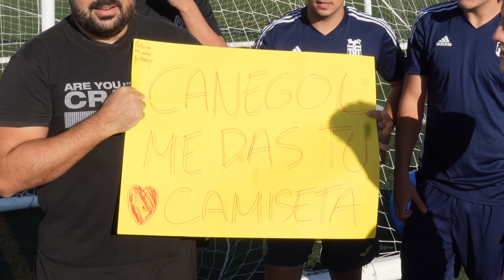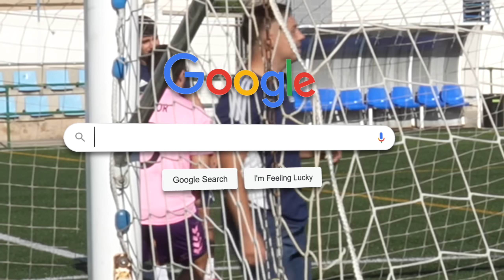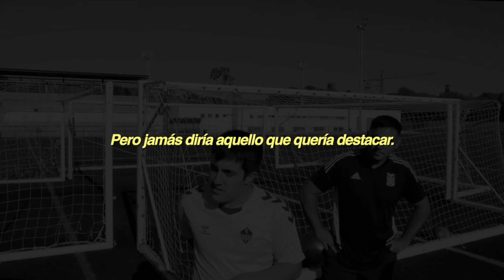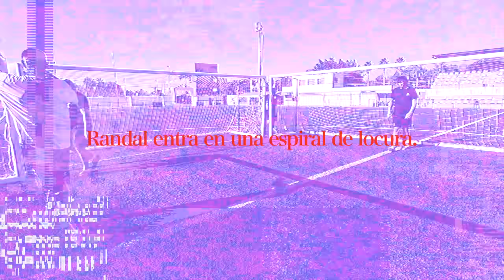⚽ *JAULA 4 PORTERÍAS* 😵 BALONES de EFECTO IMPOSIBLE ¡Retos de Fútbol!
Hoy uno de los retos de fútbol con más pelotas de efecto, 6 balones con efecto imposible en este caso, que hemos jugado... Esta vez con una jaula de 4 porterías. Algún balón con efectos increíbles como el knuckleball o kickerball, el balón de efecto imposible, un balón relleno de helio entre otros..

🐤POLLO🐤

🤪JORDI🤪

Imposible reto de fútbol de puntería con potencia donde debemos meter gol en una portería de fútbol tapada por porteros de muy cerca, el epic reto de futbol más difícil hasta la fecha... ¡Las diferencias entre gamas, pesos y años de cada pelota es épica! Uno de nosotros tendrá que ganar este futbol challenge con 6 pelotas de fútbol con efecto increíble. Uno que hicimos con tiros increíbles desde medio campo lo ganó DoctorePoLLo a WuaJordi... Quién meterá más golazos desde el penalti hoy? Goles olímpicos definitivos impresionantes, algunas a la escuadra, algunos tiros de lejos, faltas directas... etc Todo eso lo hemos jugado ya... Pero y si jugamos con 4 porterías a modo de jaula un reto de reflejos imposible. Pondremos a prueba balones de lejos como los balón de gomaespuma, algunos de baloncesto, pelotas de futsal o alguno que habíamos llenado anteriormente con coca-cola lo llenaremos de aire para hacer estos determinados retos... El último que caiga pierde. Y si llegamos a 20.000 likes haremos un reto de fútbol resbaladizo imposible!! Un Reto de futbol imposible de saque de portero con puntería y reflejos muy divertido !! Esta vez no son saques de portería de portero a bote pronto. 1 Jugador vs 4 porterías de fútbol con 4 porteros... Los tiros deberán ser precisos y cada uno tendrá que exprimir al máximo su calidad de disparo... Un vs épic en el que cuenta quien mete más balones en la portería. Seremos capaces de meter más goles que un jugador de fútbol profesional !!?